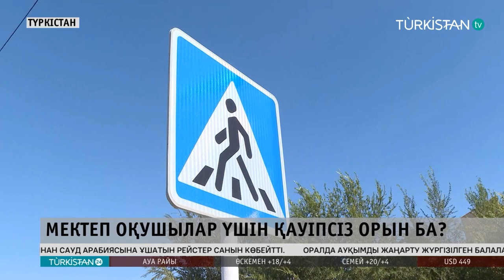Мектеп оқушылар үшін қауіпсіз орын ба?